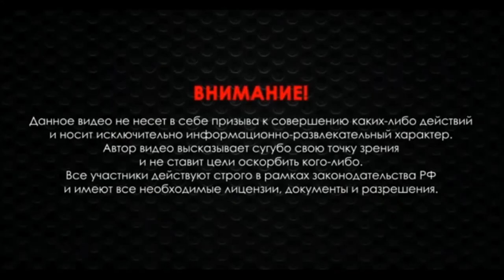Короткий патрон для Сайги 410 с магазином 5.45